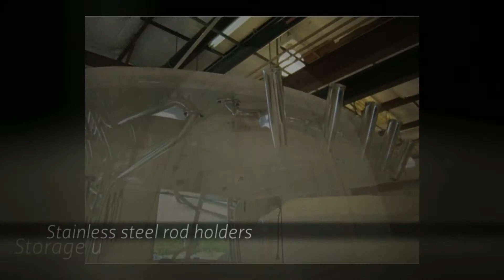34' Regulator 2576